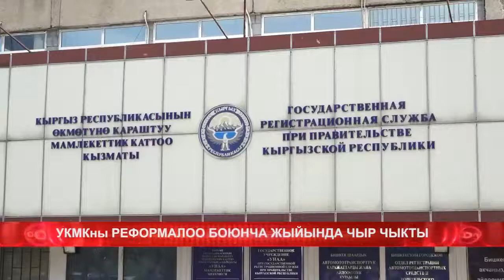УКМКНЫ РЕФОРМАЛОО БОЮНЧА ЖЫЙЫНДА ЧЫР ЧЫКТЫ